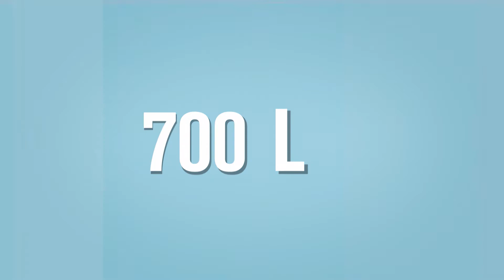Bio Agradable- Tapete